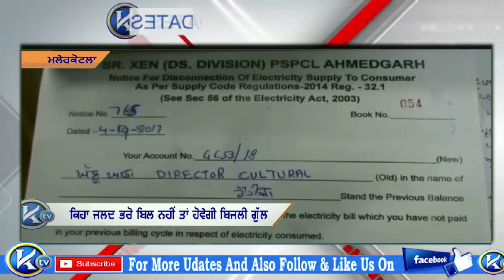ਇਤਿਹਾਸਿਕ ਯਾਦਗਾਰ ਨੂੰ ਬਿਜਲੀ ਵਿਭਾਗ ਦਾ ਸਖ਼ਤ ਨੋਟਿਸ Power com notice to yaadgaa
ਇਤਿਹਾਸਿਕ ਯਾਦਗਾਰ ਨੂੰ ਬਿਜਲੀ ਵਿਭਾਗ ਦਾ ਸਖ਼ਤ ਨੋਟਿਸ Power com notice to yaadgaar, ਕਿਹਾ ਜਲਦ ਭਰੋ ਬਿਲ ਨਹੀਂ ਤਾਂ ਹੋਵੇਗੀ ਬਿਜਲੀ ਗੁੱਲ